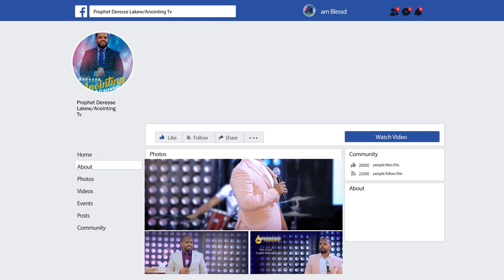ሊታይ የሚገባው... አስደናቂ ፈውስ...||MAN OF GOD DERESSE LAKEW